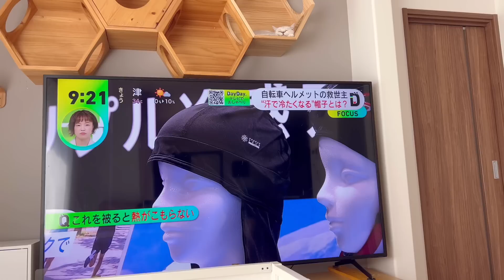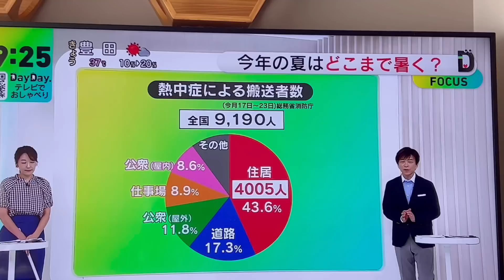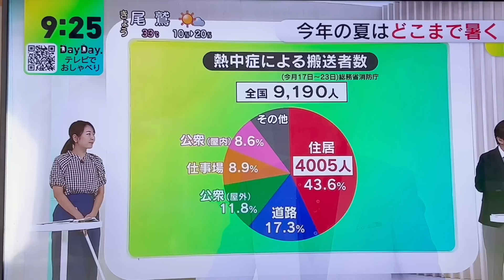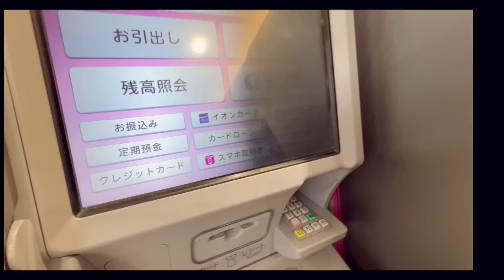ชีวิตในญี่ปุ่นปี2•365 ชีวิตปิดเทอมอากาศร้อนสุดๆ เรโอะริคุช่วยกันทำอาหาร กิจกรรมช่วงหยุดอยู่บ้าน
Music
Come To The Water
Go For Howell feat. Steven Ellis